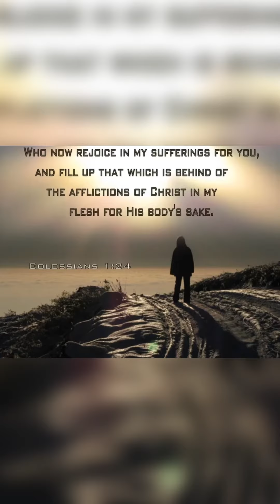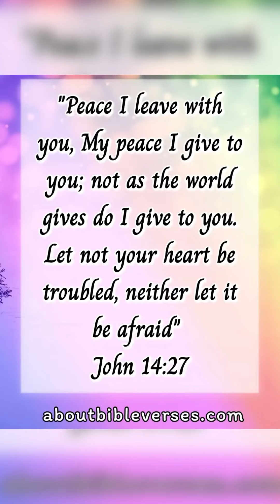It Means Something!